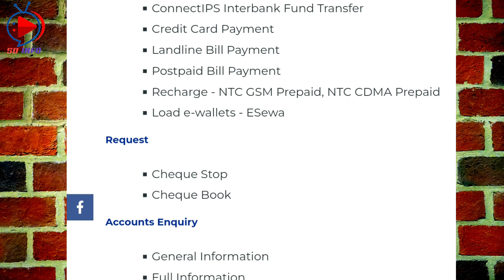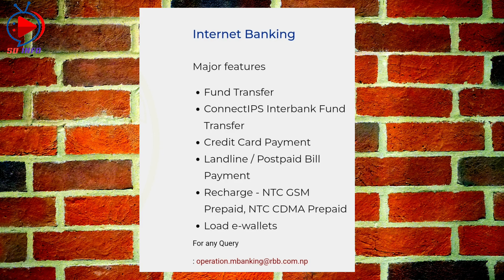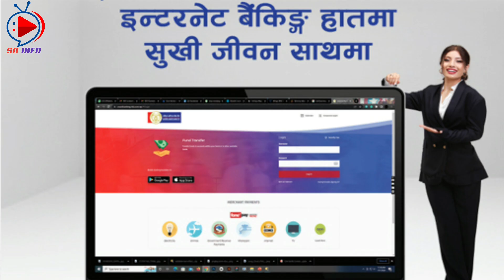Mobile banking vs internet banking || Features of internet banking